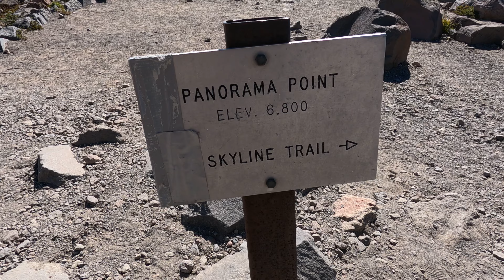20220924 Mount Rainier National Park w/ Cynthia